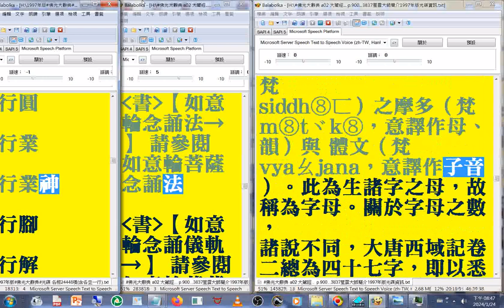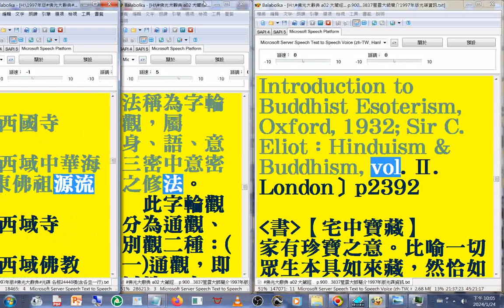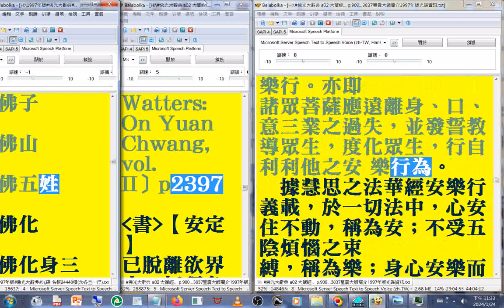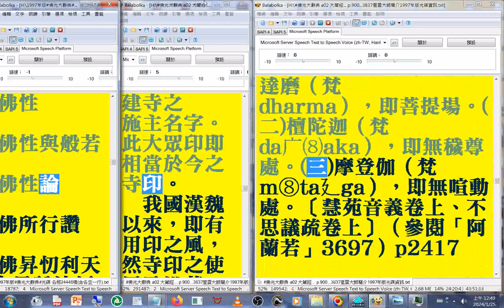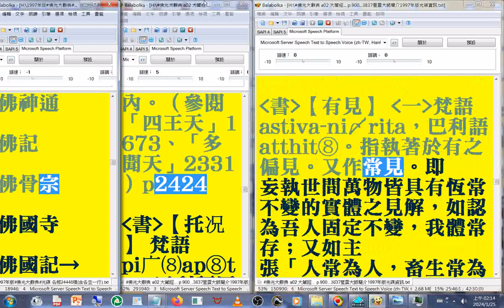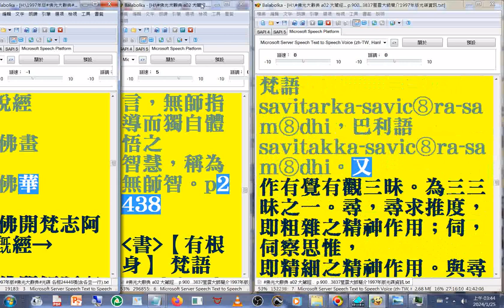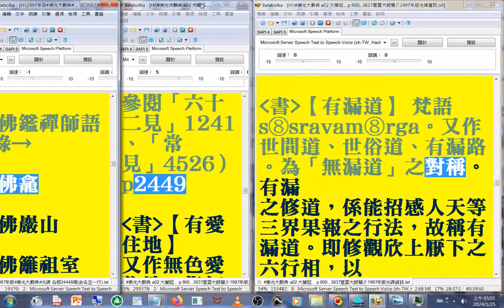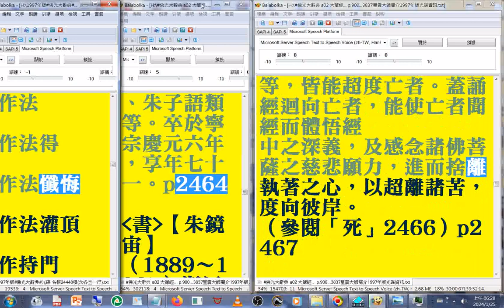有聲書 21(19-25)光穆...至#坐斷)(1997年版#佛光大辭典#光碟，使用電腦報讀程式#Balabolka逐字唸，部分破音字讀音有誤請見諒_part